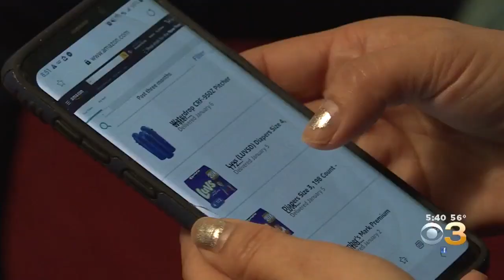New Jersey Mom Claims Amazon Sent Her Soiled Baby Diapers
One of Sales' daughters is immune-compromised and Sales said she was forced to disinfect the nursery to be safe.